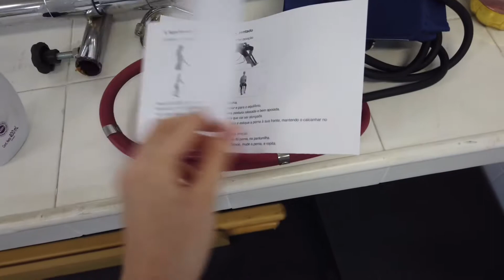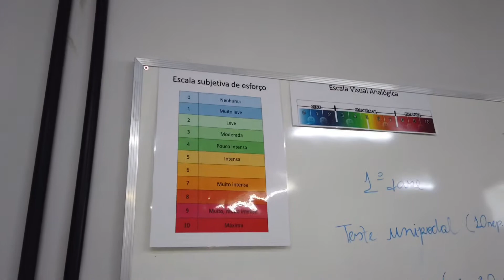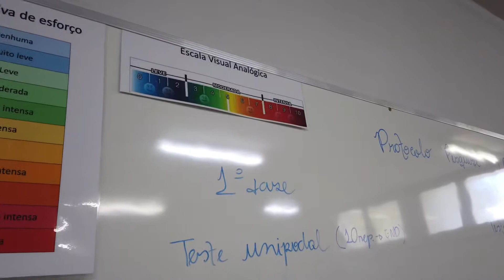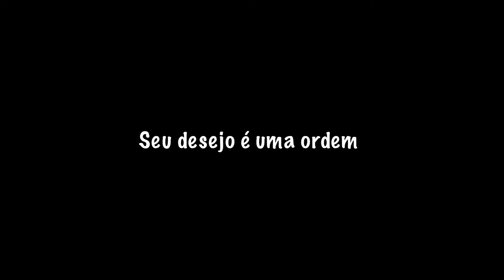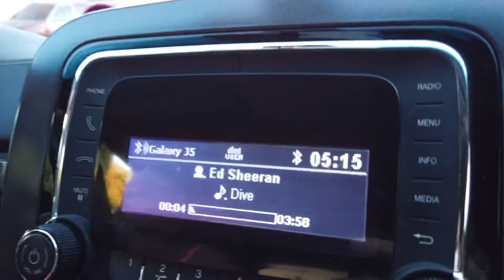1 DIA NO ESTÁGIO DE FISIOTERAPIA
Hoje, venho mostrar pra vocês um dos campos de estágio que tive nesse semestre da Fisioterapia na UFC. Espero que gostem.